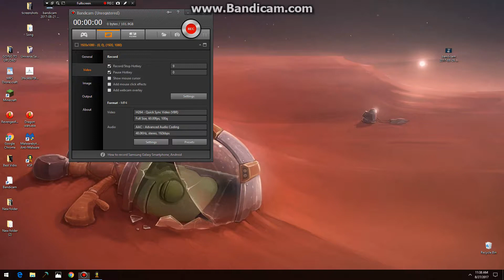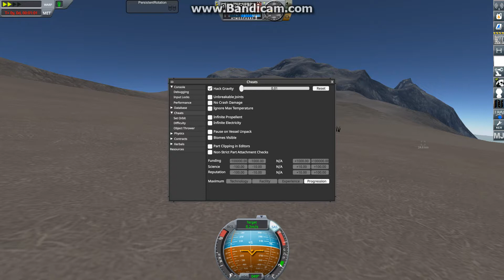Kerbal Space Program- Saving Lemely For The Electron Crash- Ep2 How Many Times Do I Die!